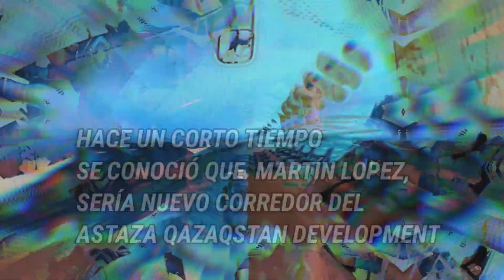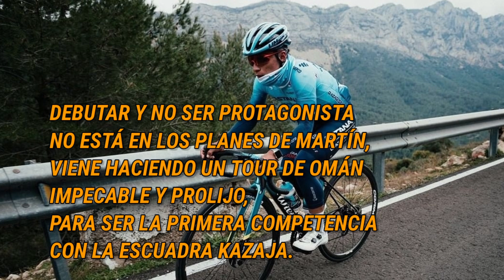Martín López el ecuatoriano que la rompe en el Tour de Omán 2022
EL TRICOLOR TV, es un medio completamente digital especializado en el deporte, sobretodo en el ecuatoriano. EL TRICOLOR TV, lleva desde el año 2020 retratando las vivencias del deporte ecuatoriano e internacional.
 Lo que encontraras en el TRICOLOR TV:
 Resúmenes
 Declaraciones
 Noticias
 Historia del deporte
 Historias Poéticas
 Mucho mas
Disciplinas:
 Futbol
 Ciclismo
 Entre otras disciplinas más que nos llenen de hidalguía
Link en Instagram:

SOMOS EL TRICOLOR TV